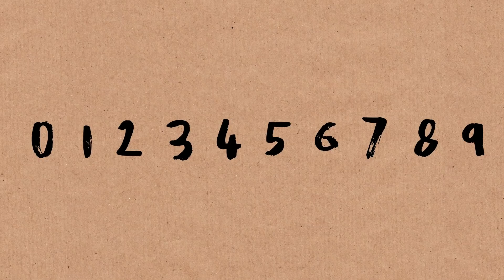Cuneiform Numbers (extra) - Numberphile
And his books on Amazon (including the Language Lovers Puzzle Book which features cuneiform)